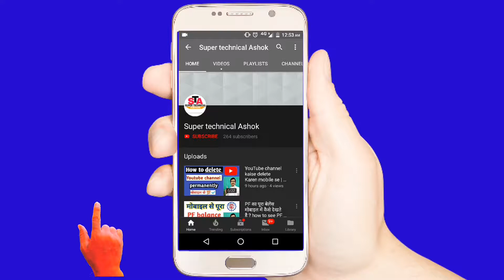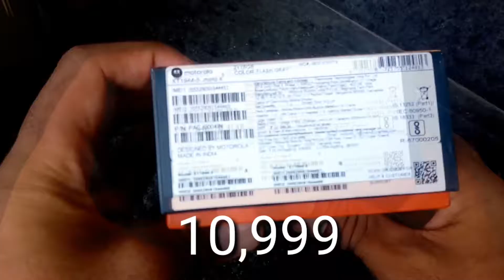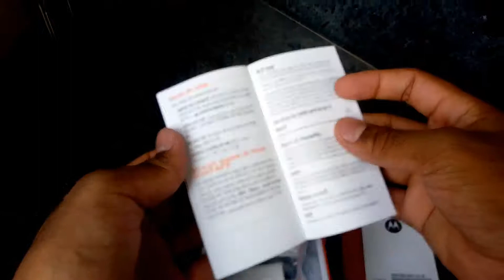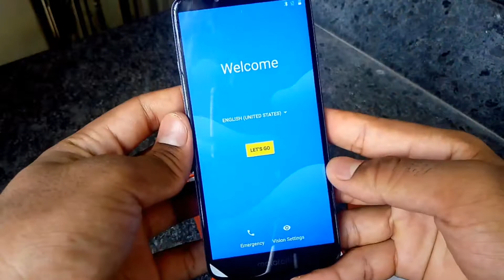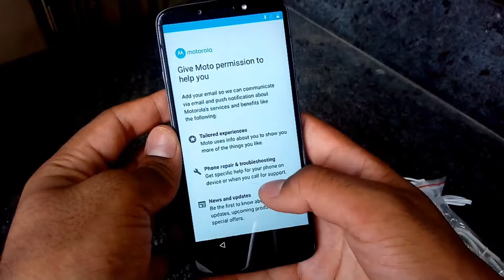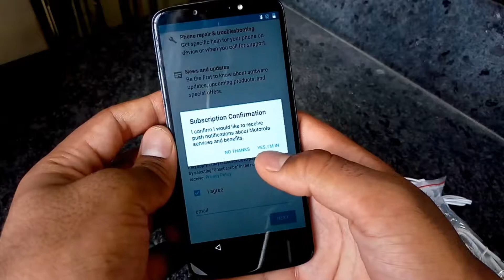Moto E5 with 4000 mAh battery unboxing and overview motoe5 by super technical Ashok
doston is video main aapko Moto E5 mobile ki unboxing aur uski sari jankari dikhai gayi hai

follow me on (👇 हमें फॉलो करें )

MY GEARS :-

MOBILE TRIPOD
MOBILE 1
MOBILE 2

moto e5 xt1944-5 (flash grey 16gb)
Moto E5 mobile unboxing and full review
Moto E5 with 4000 mAh battery
about Moto E5 mobile